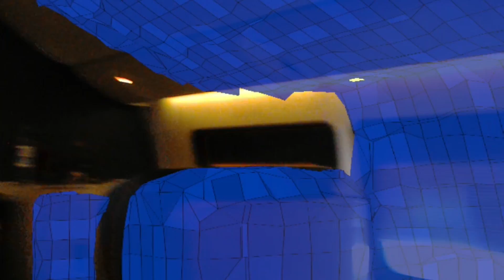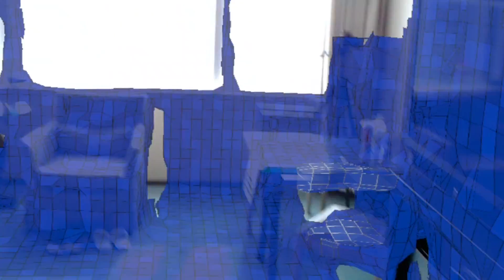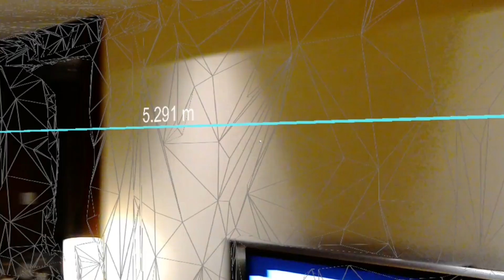Microsoft HoloLens Review, the future is here NOW!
Dive into the future with mixed reality, firstly I demonstrate the most advanced holographic applications on the HoloLens followed by suggestions and innovative ideas of how augmented reality will impact our future.

Hi, my name is James Mackie the Mad Scientist,

I am here in Tokyo for my follow-up to the first Microsoft HoloLens video which received one million views, this time I am going to dive even deeper into some more advanced augmented and mixed reality applications.

I geometrically mapped the aeroplane so I could pin holograms to different parts of the plane and also watch holograms in the spaces.  As you can see, it’s surprisingly accurate and I can map just about every single piece of furniture, ceiling, wall or floor.  If I save this mapping I can then view this space later on.

I can interact with the hologram and it knows where I am and where it is.

So now I am in my hotel room, would you rather watch this TV ?  Or this one ?

And in the gym.  Now I know this looks really shaky but that’s because it’s on my head and obviously I am working out so my head is shaking around.  But for me, it’s perfectly aligned.  I can shake my head as much as I want and everything stays in the same place, the holograms always look very crisp and stationary.

Ok Arnie are you listening ?  I’ve got an idea, 360 video and 3D holograms already exist, on the HoloLens.  What if when I was in this gym, or any gym, it was geometrically mapped, and then all of a sudden I’m in Gold’s Gym, Venice Beach.  AKA your gym, you (Arnold Schwarzenegger) are working out next to me on one of the benches, Louis Ferrigno is working out next to me shouting “James, just one more rep, one more rep”.  That would be such an awesome AR immersive experience.

This augmented reality game is called RoboRaid, and as the name suggests it’s robots raiding my home, or hotel room.  When I click to fire into the wall a hole is created and you can see right into the back of the wall, you can see wooden beams so that when I move my head, it does feel as if there are holes in the wall.  I also have to duck the robots MR lasers.

And this is really spatial computing at its best.

Ok, so this is called Fragments, get ready for this one !

Now just look how my hotel room has been transformed into wooden floor boards.

So that was Fragments on the Microsoft HoloLens which was an incredible mixed reality experience to be part of where I had these 3D volumetric characters to interact with.  But I can’t help thinking about the real life implications of this headset / HMD (head mounted display), what about people who are partially sighted and AR / MR could be used to fill in the blanks.  Or what about people with Alzheimer’s who need a memory recoiled when a family member is about to visit.  Just before the family member visits, the hologram or memory is placed into the patient’s FoV, field of view.  The potential real life scenarios and implications of AR is very important and exciting.

I move as close as I can to these characters and you can see all of the pigments of their skin, and the fine lines on their faces.

What I want to get across here is the quality of the faces of these holograms, I’ve used VR and this is just as good if not better.  So yes, AR / MR does have more uses than VR.

Now I am in Okinawa aquarium.  I wonder what these whale sharks would make of this white shark, if, they could see what I can see.

And do these whale sharks really need to be here if we can live stream their holographic selves ?

Just to give you an idea of scaling holograms, I continually enlarged the holographic shark without limitation.  As you can see the shark is larger than the whale sharks in the aquarium, and as large as the width of the aquarium wall which is 35 metres long.

Is this the largest hologram in the world ?

No one is an AR expert.
We think we know about the possibilities of what AR can achieve, but we have absolutely NO idea.
With MR our reality is based on what we see, our brain then translates this information into our temporal perceived reality, and now with AR we can add anything into that mix.
So surely it’s not just the end of the PC display, it’s the end of smart phone, the end of forgetting stuff, the end of printed advertising.

In my next video I am going to go into a rant about Unity and how and why I think you should start thinking of ideas for 3D holographic apps to create because it’s going to be the next huge technology megatrend and the tools are already there to start building these augmented reality and mixed reality apps.

Mixed Reality | HoloLens | Microsoft HoloLens | Augmented Reality | futurist | holograms | AR | MR